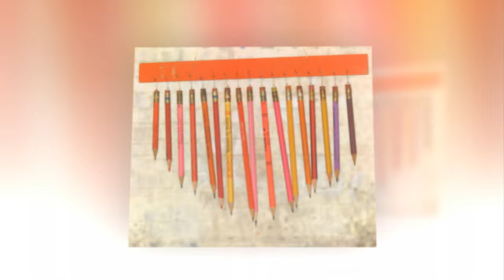Recycled Wind Chimes - DIY Craft Ideas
Creative ideas for making unique wind chimes
- recycled wine bottle wind chimes
- diy seashell wind chime
- sea glass wind chimes
- old keys windchimes
- repurposed utensil wind chimes
- flower pot wind chimes
- antler rustic wind chimes
- spoon fish wind chime
- bottle cap wind chime
- garden wind chimes
- creative outdoor wind chimes